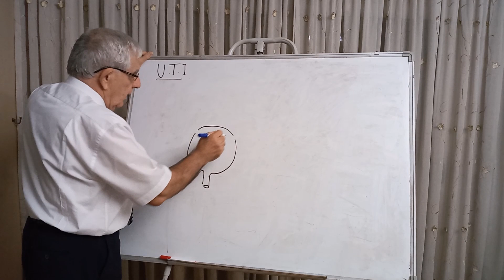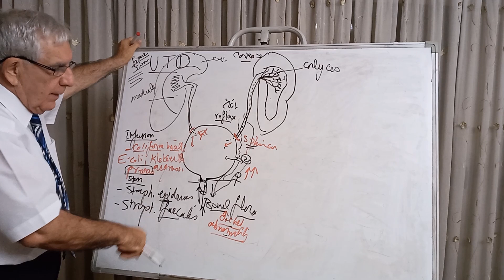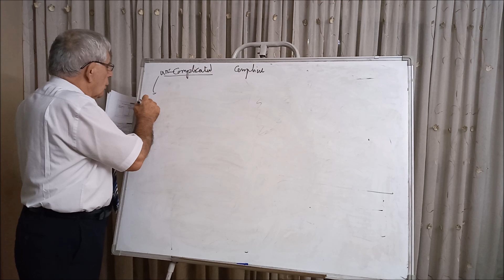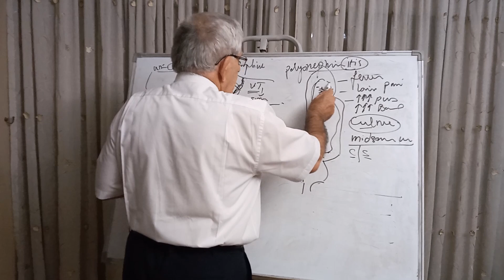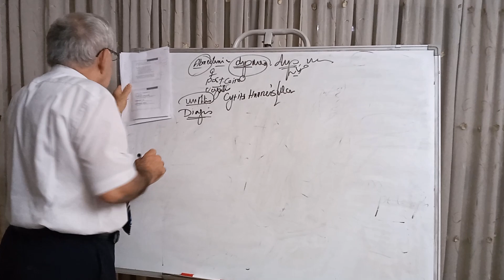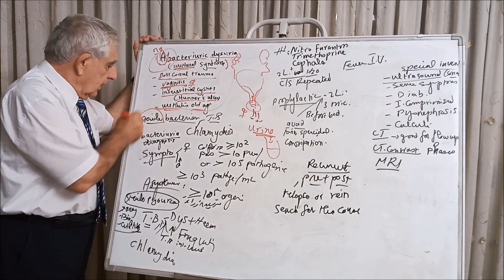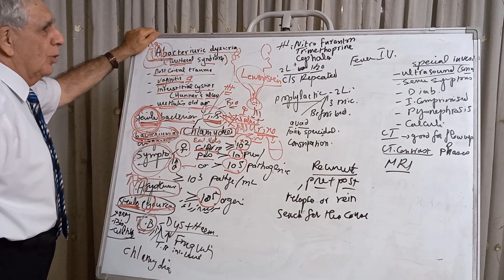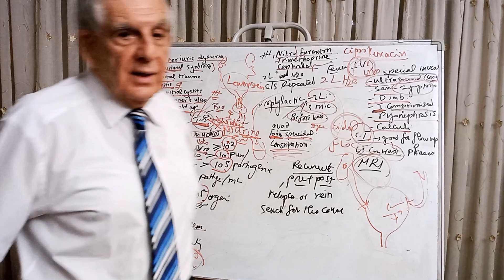Urinary tract infection (UTI) - التهاب الجهاز البولي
A urinary tract infection (UTI) is an infection in any part of your urinary system — your kidneys, ureters, bladder and urethra. Most infections involve the lower urinary tract — the bladder and the urethra.

Women are at greater risk of developing a UTI than are men. Infection limited to your bladder can be painful and annoying. However, serious consequences can occur if a UTI spreads to your kidneys.

Doctors typically treat urinary tract infections with antibiotics. But you can take steps to reduce your chances of getting a UTI in the first place.

تُعد عدوى المسالك البولية (UTI) عدوي تصيب أي جزء من الجهاز البولي — وهو الكليتان والحالبن والمثانة ومجرى البول. وتشمل معظم العدوى المسالك البولية السفلية — أي المثانة ومجرى البول.

تكون النساء أكثر عرضة للإصابة بعدوى المسالك البولية من الرجال. ويمكن أن تكون العدوى المقتصرة على المثانة مؤلمة ومزعجة. ومع ذلك، يمكن أن تحدث عواقب وخيمة إذا انتقلت العدوى إلى الكليتين.

عادة ما يعالج الأطباء التهابات المسالك البولية بالمضادات الحيوية. ولكن يمكن اتخاذ خطوات لتقليل فرص الإصابة بهذه العدوى في المقام الأول.

Image by Ewa Urban from Pixabay